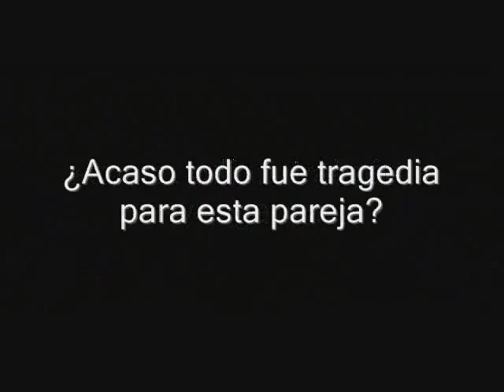Stereo 3 Pudo Ser - Andy Andy Maldito amor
Stereo 3 Pudo Ser. This is the fourth video uploaded by myself.. I hope you like it :)!